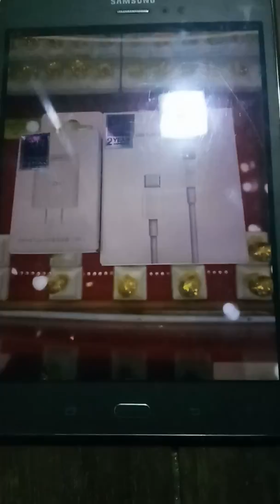ถาม-ตอบปัญหาiPhone